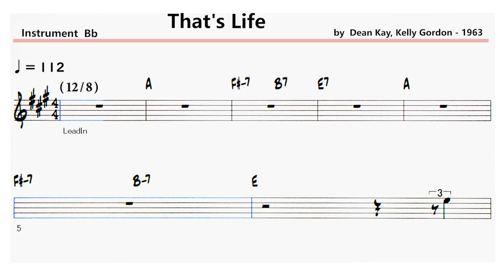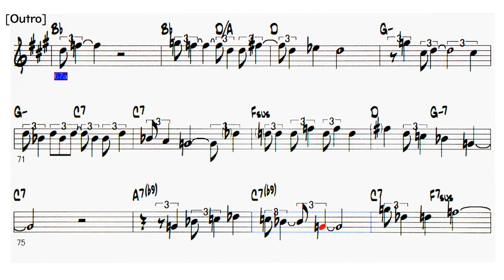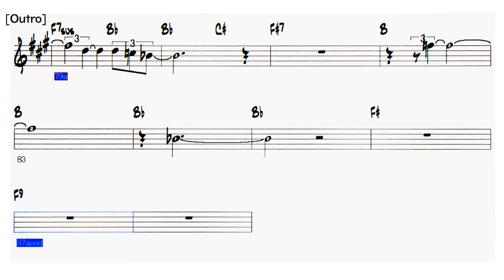That's Life ( Frank Sinatra V ) - ( Bb 🎷 )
〇  That's Life ( Frank Sinatra V )
   ( by  Dean Kay, Kelly Gordon - 1963 )
Artist：Marion Montgomery - 1963 , Frank Sinatra - 1966
・アレンジあり市販の楽譜とは違います。
    It is different from the commercially available sheet music
   with arrangement.